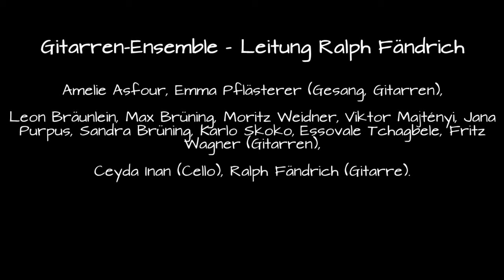02 Lennon Konzert Ensembles Fändrich Norwegian Wood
The Musikschule Badische Bergstraße celebrated John Lennon's 80th birthday on October 9, 2020 in the Weinheim town hall coronaconform with just a handful of listeners. John Lennon lived 40 years and has been dead 40 years. But his music lives on.

Idee & Produktion: Jürgen Osuchowski
Arrangements: Ralph Fändrich, Jochen Pöhlert, Jürgen Osuchowski
Plakat: Heidi Fleig-Golks
Eine Veranstaltung der Musikschule Badische Bergstraße in Kooperation mit der Kulturgemeinde Weinheim. Es spielen Lehrer, Schüler*innen, ehemalige Schüler*innen der Musikschule Badische Bergstraße sowie Gäste der Weinheimer Musikszene.
Gefördert durch BASF SE und der Vereinigung der Freunde der Musikschule Badische Bergstraße e.V.
Malaktion/Bühnenvideo: Bilder der Klassen des Werner-Heisenberg-Gymnasium (Ltg. Anke Krause) und des Privat-Gymnasium-Weinheim (Ltg. Marion Baumann)
Ton und Video: LiveArt
Inspizientin: Barbara Pfliegensdörfer
Licht/Stadthallentechnik: Sascha Menrad
Mitwirkende:
Moderation: Miriam Lemdjadi
Gitarren-Ensemble, @7pm & Duos
Amelie Asfour, Emma Pflästerer (Gesang, Gitarren), Justus Ohligmacher (Bass), Carl Haist (Schlagzeug), Leon Bräunlein, Max Brüning, Moritz Weidner, Viktor Majtényi, Jana Purpus, Sandra Brüning, Karlo Skoko, Essovale Tchagbele, Fritz Wagner (Gitarren), Ceyda Inan (Cello), Ralph Fändrich (Gitarre).
Saxophonensemble und The Lennon Projekt
Christine Drefs (Gesang), Brigitte Kahnts (Gesang), Katja Rasmussen (Gesang/Piano), Paul Adam, Katharina v. Maltzahn, Nicolai Pfisterer (Sax), Andreas Botz (Gitarre), Ulf Wittenberg (Harp), Caterina Belling (Cajon), Julian Gräber (Bass), Jochen Pöhlert (Gitarre, Sax).
The Ambassadors of Love and Peace
Annika Forch, Karolina Fust, Alisa-Anna Pressler (Gesang), Karl-Heinz Schäfer (Saxophon), Matthis Hoger, Jannik Schwarz (E-Gitarren) Philipp Demuth (Bass), Harald Schrank (Schlagzeug), Fritz Wagner (Klavier), Maren Schmitt (Keyboard), Jürgen Osuchowski (E-Gitarre).